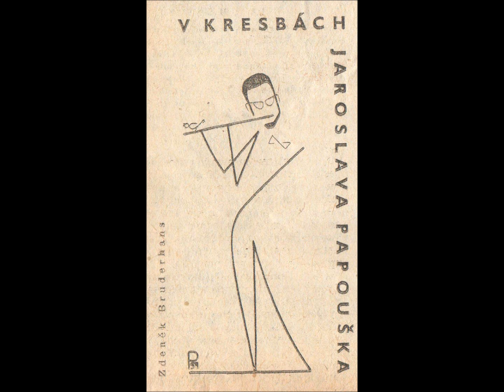C.P.E. Bach Flute Sonatas - played by Zdenek Bruderhans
0'01   Sonata # 1 in B flat  [Adagio - Allegro - Vivace]
9'35   Sonata # 3 in G       [Adagio - Allegro - Vivace]
17'22 Sonata # 4 in D       [Adagio - Allegro - Vivace]
26'10 Sonata # 5 in B flat [Largo - Allegro - Allegro]

Recorder with harpsichordist Monika Laczofy in the Elder Hall in 1985. In order to get the same acoustical "presence" for both instruments, I faced the harpsichordist and placed the pair of mics behind my back. I used Sennheiser ME 40 mikes and SONY Beta
video cassette recorder in combination with the SONY digital audio processor PCM - 501 ES.